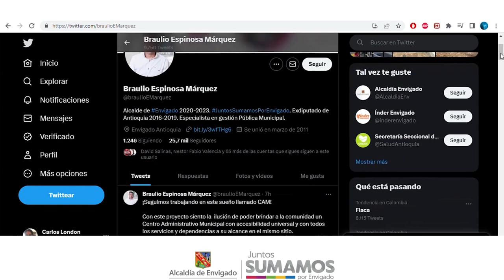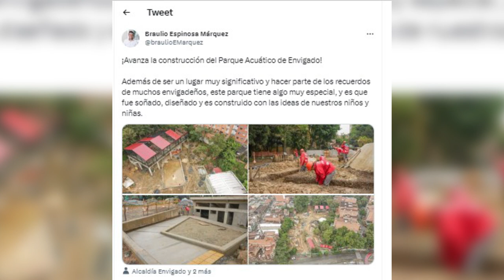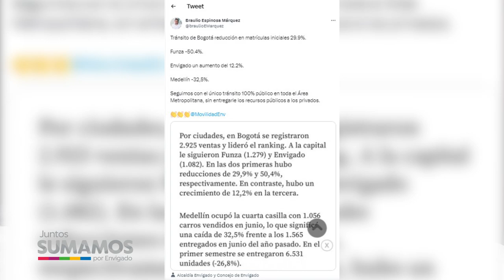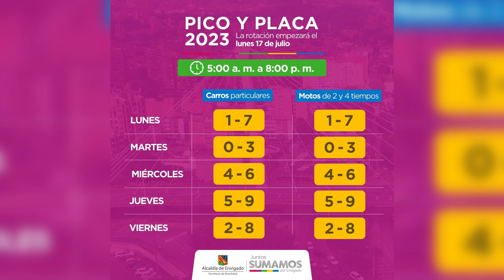01 JUNTOS SUMAMOS POR ENVIGADO 05 DE JULIO DEL 2023 SECRETARIA DE MOVILIDAD